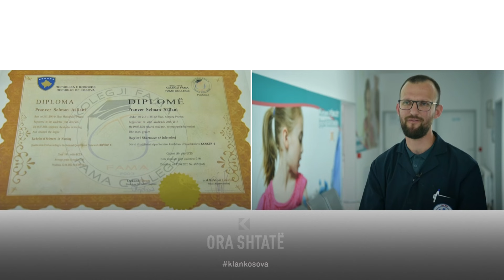Emocionuese : Pranver Asllani, infermieri i diplomuar që punon si mirëmbajtës! - Ora 7